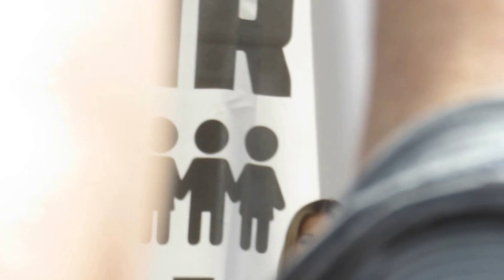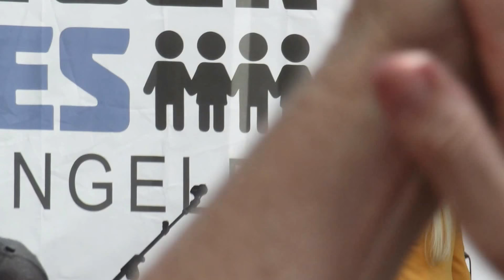"For What It's Worth" Rita Ora - March For Our Lives L.A.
March For Our Lives